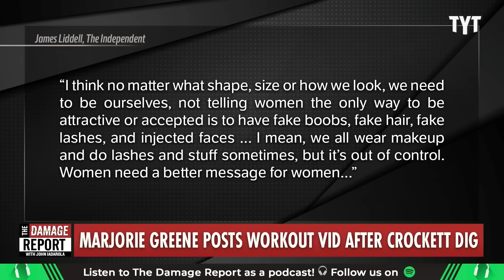MTG Fires Back At Critics, Instantly Blows Up In Her Face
Predictably, Marjorie Taylor Greene, a MAGA extremist and congresswoman, posts a workout video in response to Jasmine Crockett’s body critique.